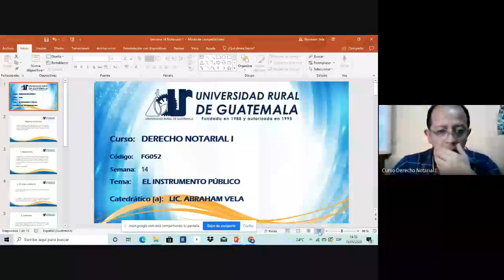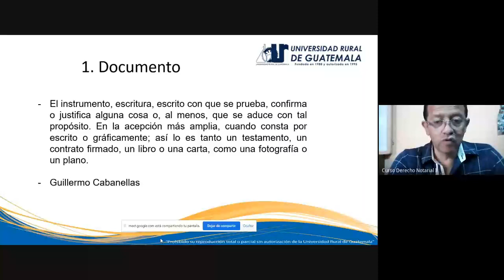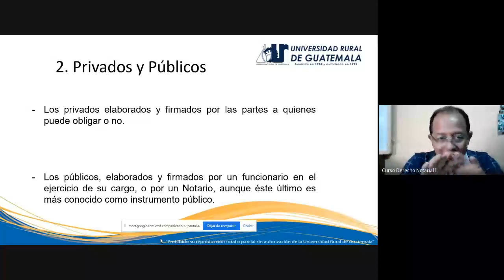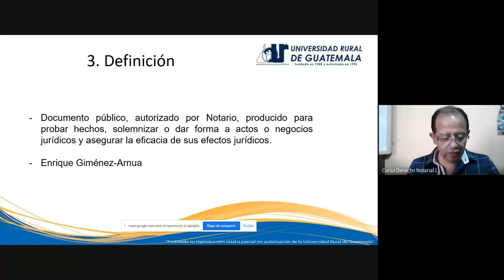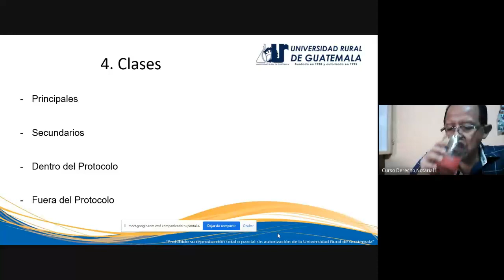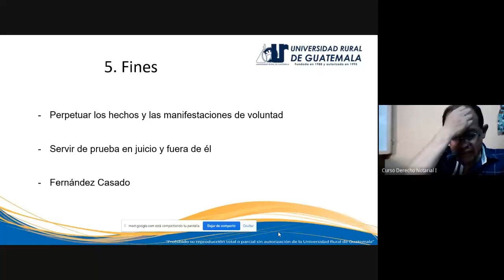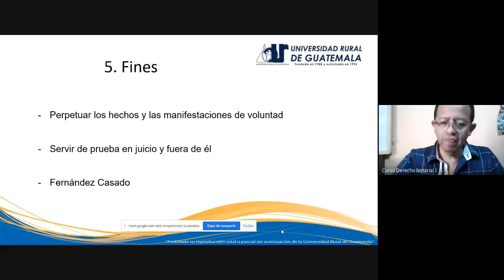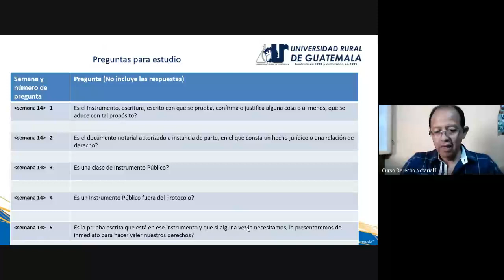Derecho Notarial I, Clase 14 (URG 2022)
Instrumento público